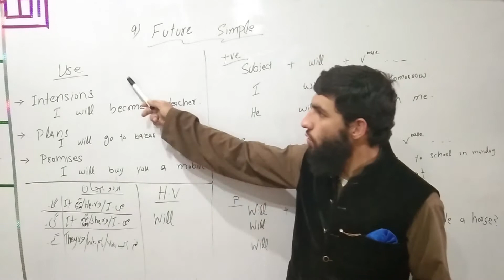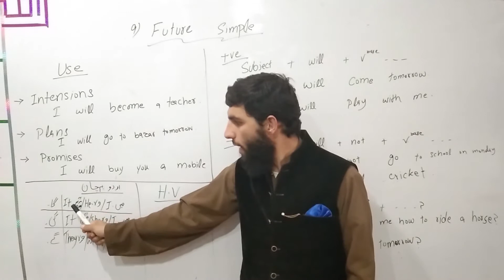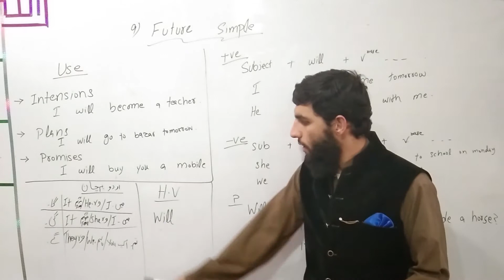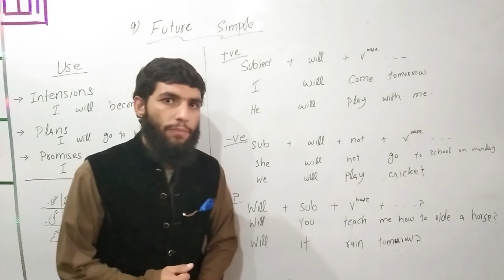Future Simple Tense English Grammmar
English Grammmar Future Simple Tense  English Grammmar